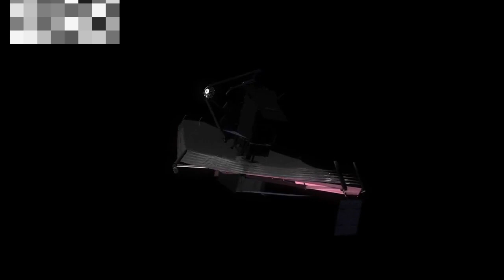Universe No Longer Expanding! James Webb's Impactful Findings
Get ready to have your mind blown! In this jaw-dropping video, we dive deep into the astonishing revelation that the universe has stopped expanding, sending shockwaves through the entire space industry. Renowned astrophysicist James Webb's groundbreaking findings have reshaped our understanding of the cosmos. Join us as we unravel the mysteries of this incredible discovery and explore the implications it holds for the future of space exploration. 🌌🚀

SEO-optimized Tags:

Universe Expansion
James Webb
Space Industry
Astrophysics
Cosmic Discovery
Scientific Breakthrough
Space Exploration
Universe's Halt -
Grow Your YouTube Channel Faster with vidIQ!
Want to get more views, subscribers, and take your YouTube game to the next level? I personally use vidIQ to optimize my videos, find the best keywords, analyze trends, and crush the algorithm.

Whether you’re just starting out or already growing fast, vidIQ gives you the tools, insights, and strategies you need to stand out.
Start for free today and see the difference:
🌟 Earn Money by Inviting Friends! 🌟

Don’t miss out—start earning today! 💰